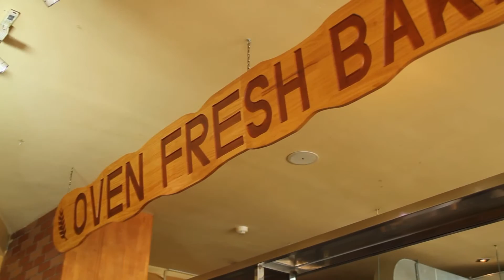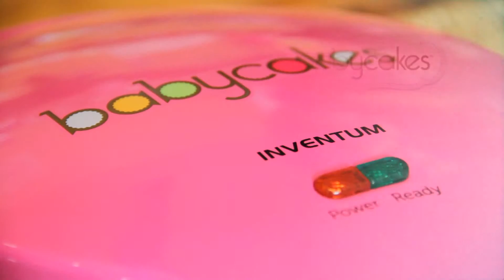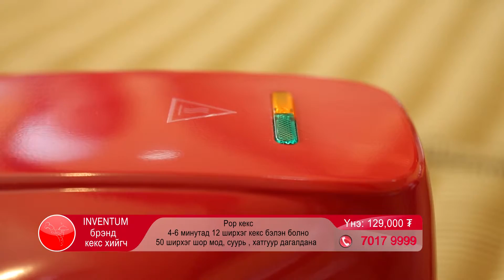TV5 Home Shopping - Popcake Maker